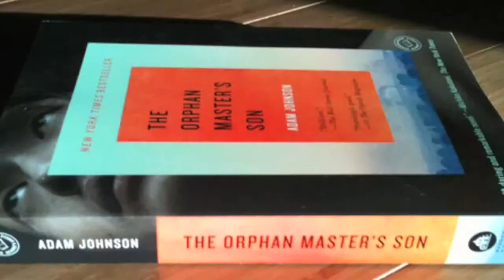YBCA:You Summer Book Club: June, w/Andi Mudd & Isaac Fitzgerald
YBCA:You Summer Book Club hosted by Andi Mudd and Isaac Fitzgerald
Jun 22, 2013, 2pm -- 4pm
YAAW Lounge
FREE for YBCA:You Members

June's book club selection is Adam Johnson's Pulitzer Prize-winning novel, The Orphan Master's Son.

YOUers join brilliant editors Andi Mudd and Isaac Fitzgerald of McSweeney's for this summer book club! Our co-hosts select books to complement YBCA programs and facilitate a discussion with refreshments specifically curated in conjunction with the books! Get the book, read it, and bring your copy to this exclusive YOUers-only summer book club!

Adam Johnson is associate professor of English with emphasis in creative writing at Stanford University. A Whiting Writers' Award winner, his fiction has appeared in Esquire, Harper's, Playboy, Paris Review, Granta, Tin House, and Best American Short Stories. He is the author of Emporium, a short-story collection, and the novel Parasites Like Us, which won a California Book Award. His novel The Orphan Master's Son was published by Random House. His books have been translated into 16 languages. Johnson was a 2010 National Endowment for the Arts Fellow.

July, August, and September's exciting book club selections will be announced shortly!